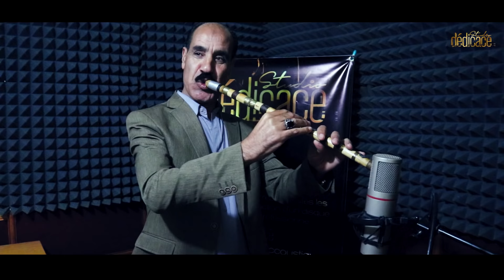الصديق النموشي وفوزية الكافية خلوني نبكي 2020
جديد الصديق النموشي و فوزية الكافية و ابراهيم لاندياني اغنية بعنوان خلوني نبكي 🎙️
Arrangement : Samir Chraga et Messaoud messaoudi🎶🎶🎹
Mix et mastering: Messaoud Messaoudi Studio 🎙 dédicace
Gasba: brahim landiani
Camera 📸 et montage vidéo : ALa Eddine Gheziel 🎞️🎬
Éclairage : Djawed Saidi (Jawad Amazigh)
توزيع موسيقي : سمير شراڨة و مسعود مسعودي
مكساج: مسعود مسعودي استوديو ديديكاس
ڨصبة: براهيم لاندياني
تصوير ومونتاج : علاء الدين غزيل ديدكاص بروديكسيون
إضاءة: جواد سعيدي